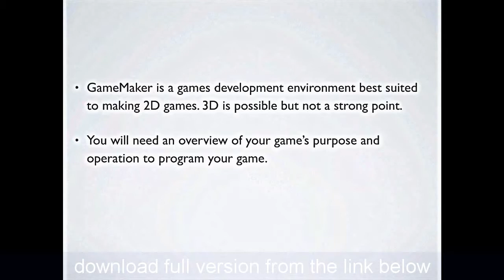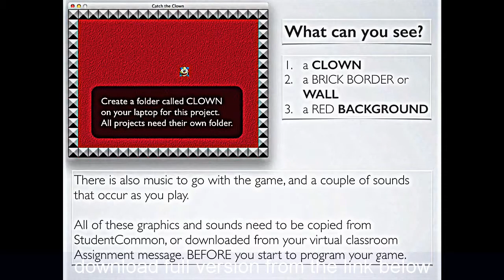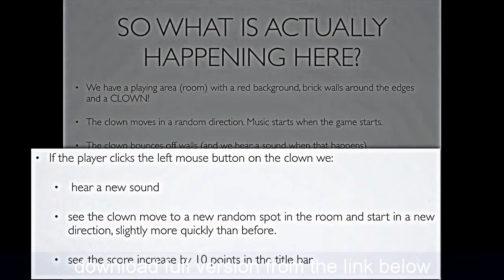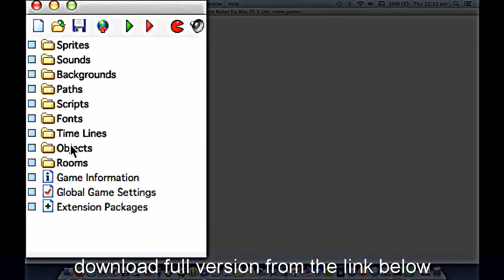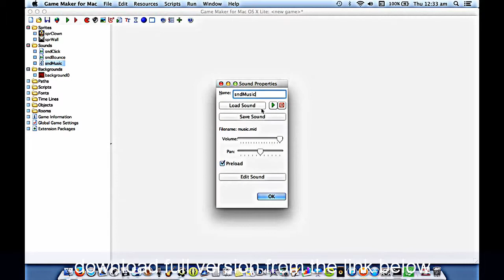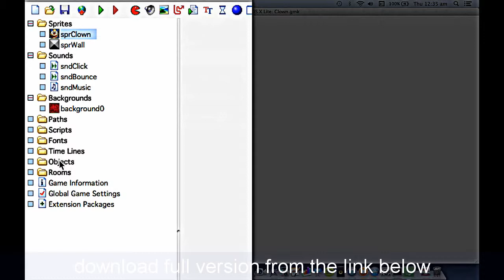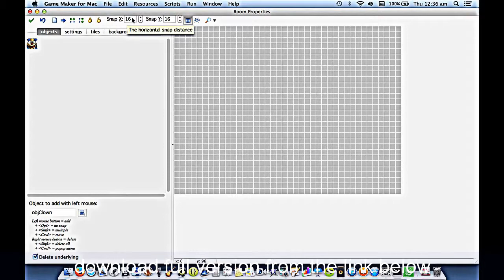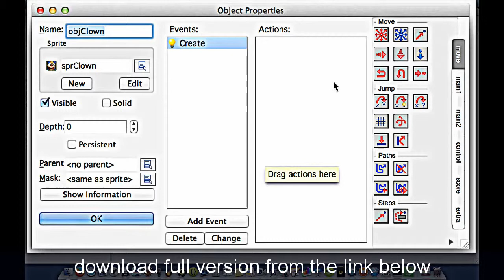GameMaker Studio Master Collection - Start creating your own games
GameMaker: Studio caters to entry-level novices and seasoned game development professionals equally, allowing them to create cross-platform games in record time and at a fraction of the cost! In addition to making games development 80 percent faster than coding for native languages, developers can create fully functional prototypes in just a few hours, and a full game in just a matter of weeks